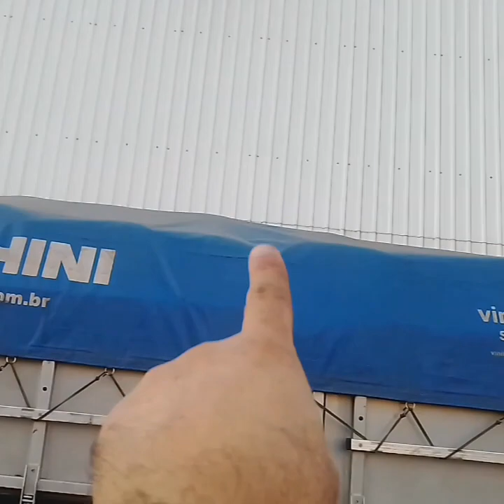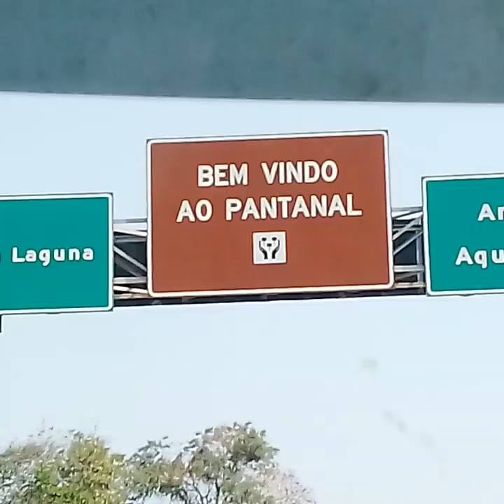I am truck driver MARCOS VINICIUS. I have experience in long trips, Across all Brazil and Mercosul.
I'm a truck driver long haul. My name is Marcos Vinícius.
I have experience in long trips.
I generally travel for 25 or 45 days driving a trailer, across all Brazilian states and MERCOSUL.
I have experience with refrigerated trucks, bucket trucks, dumping, bodywork.
I'm learning to speak English, I started learning to speak English this year. I'm going to be a truck driver in CANADA OR USA.